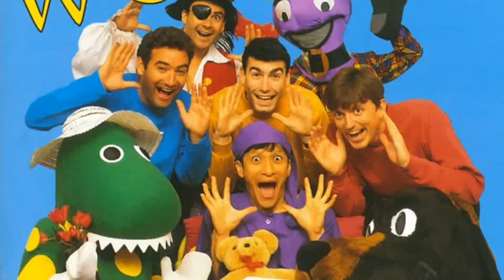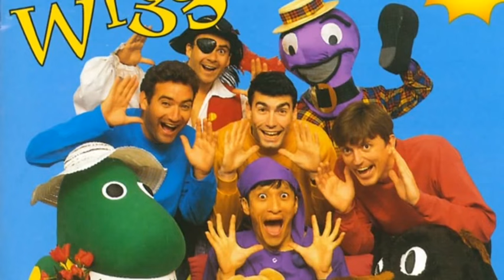22 House On The Hillside